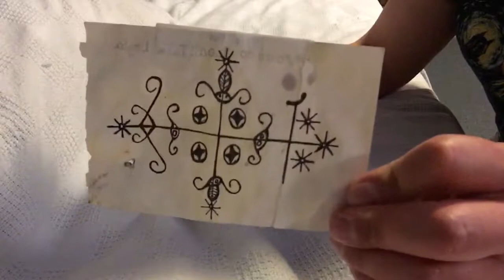Papa Legba Veve Painting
In this video I paint the Veve or symbolic representation of the Vodou Lwa/Spirit- Papa Legba in a bowl, to be used as an altar piece to make offerings upon. I have never done this before but I was recently inspired by another youtuber to create a veve that may more easily accept offerings than something like a piece of paper. I speak about the attributes and functions of Papa Legba as gatekeeper in the video as well.